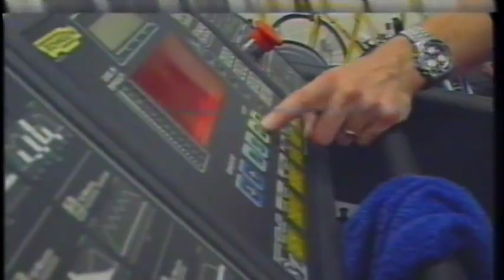A day in the life of Ukyo Katayama - 1995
A German TV report showing the personal side of Ukyo-san in 1995